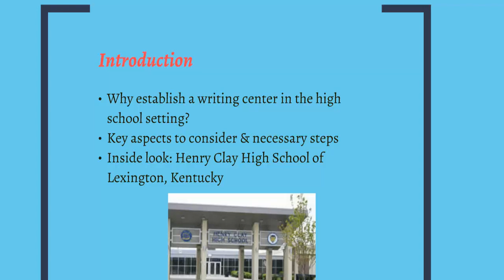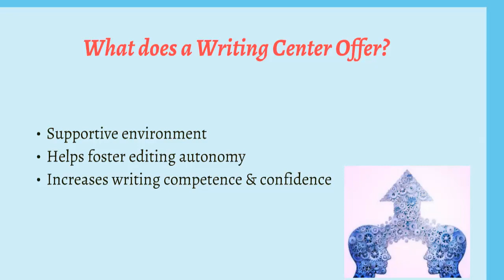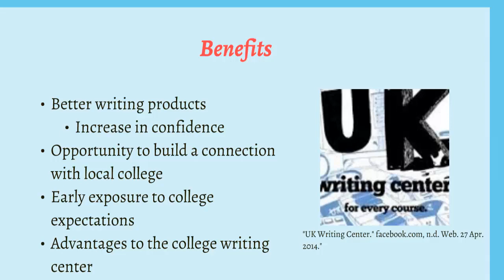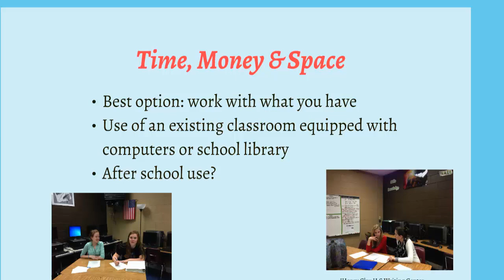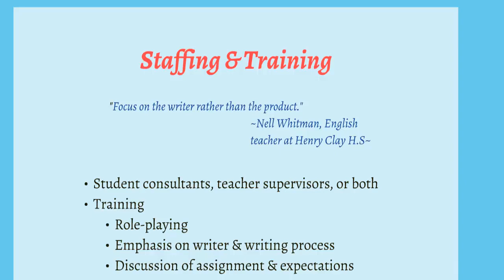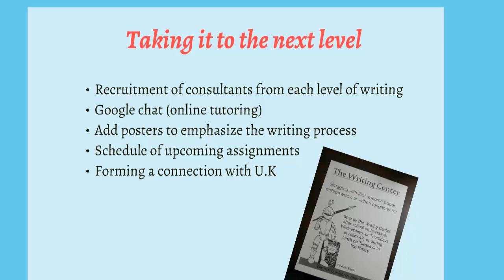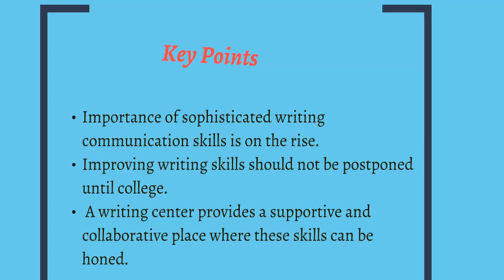The Road to a High School Writing Center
How to establish a high school writing center